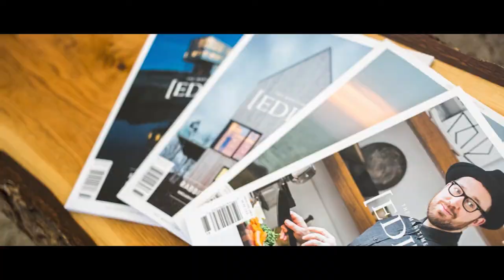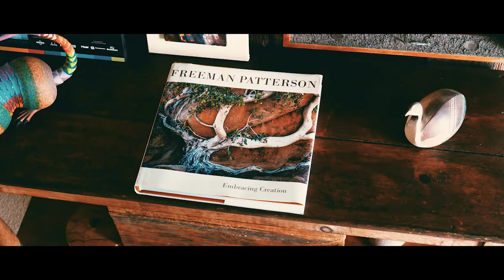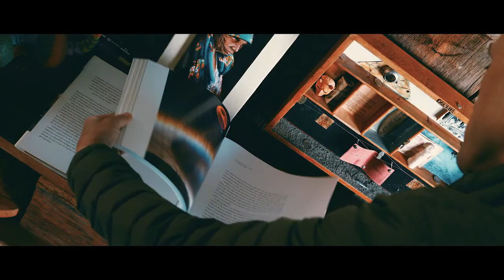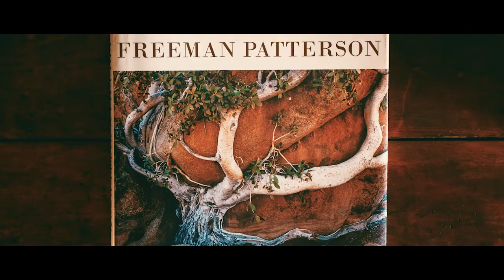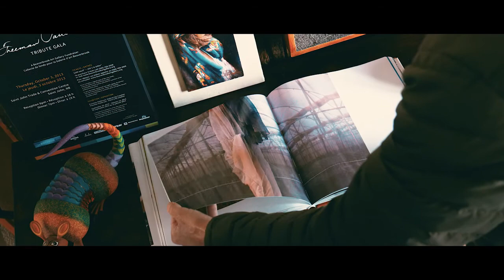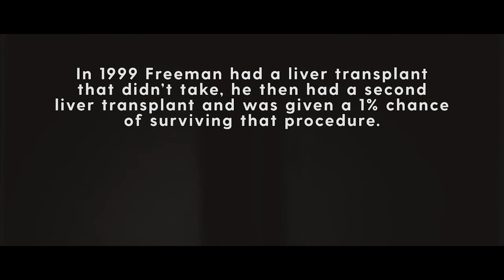Atlantic Edition with James Mullinger: Season 2 Episode 1 (Freeman Patterson in Shampers Bluff, NB)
Produced by Edit Media for Bell Fibe TV1. Presented by Stewart McKelvey.

In the first episode of the second season of the show that celebrates great Atlantic Canadians, British comedian and journalist James Mullinger is on the Kingston Peninsula in rural New Brunswick to meet one of the most well-respected photographers in Canadian history, Freeman Patterson. Freeman has traveled throughout the world, capturing beautiful shots of nature and winning hundreds of. accolades in the process, including memberships to the Order of Canada and the Order of New Brunswick. Now at the age of 84 he continues to share his passion for photography through extensive teaching and has donated his extraordinary piece of land to the Nature Conservancy of Canada to ensure its preservation. James meets with Freeman on this very special land, to learn about his life, inspiration, and creative work.

Twitter and Instagram: @jamesmullinger @themaritimeedit

WHAT IS ATLANTIC EDITION?

Last year on Season 1 of Atlantic Edition, British comedian and journalist James Mullinger embarked on a journey to meet Atlantic Canadians who are making waves on the local, national and international stage. Atlantic Edition is a celebration of Eastern Canada’s most extraordinary and innovative business leaders, artists, musicians, architects, entrepreneurs, chefs and thespians. Their unique perspectives and viewpoints from Atlantic Canada provide a unique, fascinating, inspiring, immersive and often surprising viewing experience. As a newcomer to the region, Mullinger investigates what makes these extraordinary people tick, how they thrive here and why they are proud to stay here. He ensconced himself in the worlds of New Brunswick’s Judith Mackin, Sebastien Roy and Adam Lordon, Prince Edward Island’s Chastity and Chef Michael Smith, Newfoundland and Labrador’s Mary Walsh and Alan Doyle and Nova Scotia’s Neon Dreams, Omar Gandhi and Joel Plaskett. The first show of its kind, Atlantic Edition provides a unique insight into the world and perspectives of Mullinger's guests, and the richness and vibrancy of Atlantic Canada and its people.

And now, Atlantic Edition is back for a second season with Mullinger touring Eastern Canada to meet nine more remarkable Atlantic Canadians including New Brunswick's Freeman Patterson, Lucinda Flemer and Maestro Fresh Wes, Nova Scotia's Tareq Hadhad and Prince Edward Island's Nine Yards Studio.

Directed by: Adam Lordon
Cinematography by Tyler Warren Ellis
Produced by: Pamela Mullinger
Hosted by James Mullinger

Presented by Stewart McKelvey.